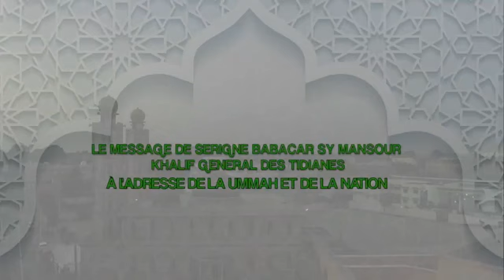Importante déclaration du khalif général des Tidianes Serigne Babacar Sy Mansour..